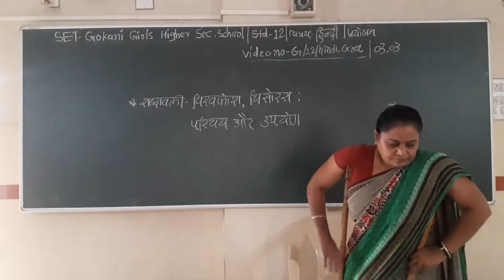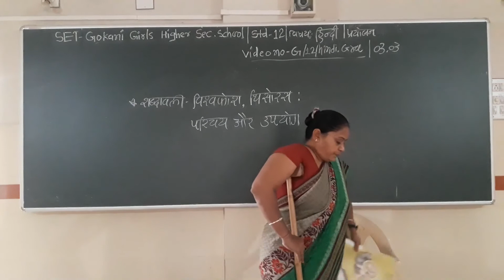SET - G/12/HIN PRA/03.03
SET  –  GOKANI  GIRLS  HIGHER SEC.  SCHOOL - STD.- 12 – SUBJECT  - HINDI PRAYOJANMULAK  -  CHAPTER - 03.03